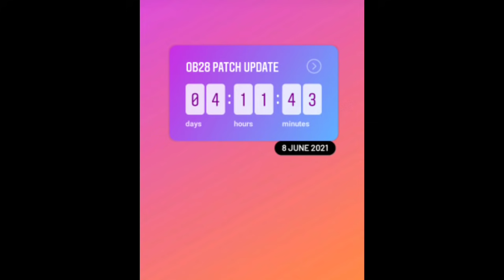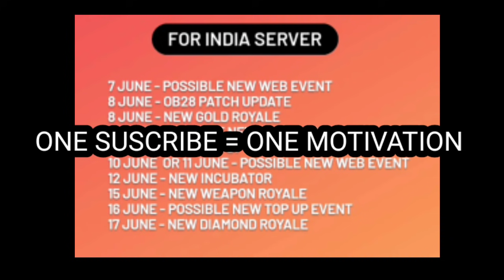BANGALADESH FREE REWARDS IN FF TAMIL | FREE FIRE NEW EVENT TAMIL | TODAY NIGHT EVENT IN FF TAMIL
free fire new event tamil 💯 / free fire new event today in tamil / free fire new update tamil / today night update in free fire tamil

today night update free fire tamil

upcoming events in free fire tamil

tomorrow event in free fire tamil

next top up event in free fire tamil

freefire tamil